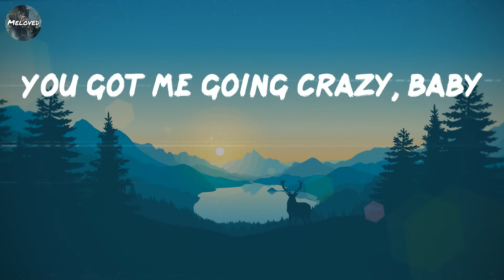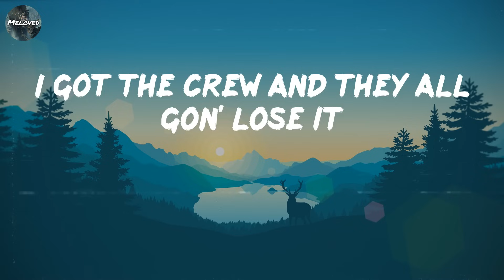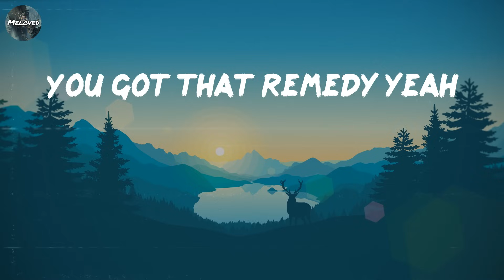Ash Olsen - Remedy (Lyrics)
🎵 Remedy - Ash Olsen Lyrics:
You roll up late smoke all day
You don't want another yuh this shit too great
Stay up late you wait for me
I don't want another shit I'll stay right here
So drop it for me mama
We could do all things you wanna
You got all these bitches popping for ya
And I got all the drinks dripping on ya
You so wavy
The summer feels so brazy
You do me so amazing
You got me going crazy, yeah
You so wavy
Been thinking bout you lately
You're in my head now daily
You got me going crazy, baby
I got you wide awake
I got a bitch on me
She turn her ass on me
I got the drinks
We do it all designer ways
I fall into your love
You calling out for me
You got that remedy yeah
You know what I do with that body
Oh that's your bitch I ain't sorry
She in my phone still calling
I'm on my own
Cus a bitch still ballin
You got the juice love the way u moving
I got the crew and they all gon' lose it
We drop the beat and they all start grooving
I fuck a bitch like my name Rick Rubin
You so wavy